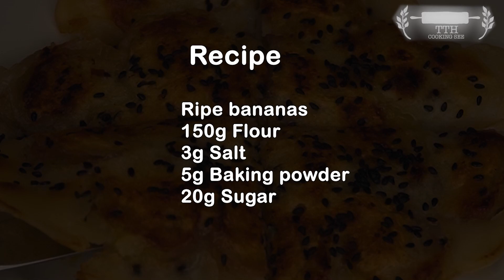The recipe is Helpful for Skin Health and Anti aging! Extremely Delicious :: Ham egg sandwich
recipe 1:
bread slices
80ml fresh milk
30g cornstarch
3g salt
50g butter
1 egg
cheese
Ham
recipe 2:
100ml fresh milk
20g sugar
3g salt
150g wheat flour
5g baking powder
banana
black sesame
My channel is : TTH Cooking See .All my videos are about : simple home cooking ideas , cakes , birthday cakes , simple home made recipes , simple breakfasts.
제 채널은 TTH Cooking See 입니다. 제 모든 비디오는 간단한 가정 요리 아이디어 , 케이크 , 생일 케이크 , 간단한 집에서 만드는 요리법 , 간단한 아침 식사에 관한 것입니다.
Mi canal es: TTH Cooking See. Todos mis videos son sobre: ideas simples de cocina casera, pasteles, pasteles de cumpleaños, recetas caseras simples, desayunos simples.
Meu canal é : TTH Cooking See . Todos os meus vídeos são sobre : idéias simples de culinária caseira , bolos , bolos de aniversário , receitas caseiras simples , cafés da manhã simples.
قناتي هي: TTH Cooking See. جميع مقاطع الفيديو الخاصة بي تدور حول: أفكار بسيطة للطهي المنزلي ، كعكات ، كعكات عيد ميلاد ، وصفات منزلية بسيطة ، وجبات إفطار بسيطة.
Мой канал: TTH Cooking See. Все мои видео о: простых идеях домашней кухни, тортах, тортах ко дню рождения, простых домашних рецептах, простых
завтраках.
मेरा चैनल है:TTH Cooking See मेरे सभी वीडियो इस बारे में हैं: साधारण घरेलू खाना पकाने के विचार, केक, जन्मदिन का केक, सरल घर का बना व्यंजन, साधारण नाश्ता।
Mein Kanal ist: TTH Cooking See Alle meine Videos handeln von: einfachen Hausmannskostideen, Kuchen, Geburtstagstorten, einfachen hausgemachten Rezepten, einfachen Frühstücken.
Ma chaîne est : TTH Cooking See. Toutes mes vidéos traitent de : idées simples de cuisine maison, gâteaux, gâteaux d'anniversaire, recettes maison simples, petits déjeuners simples.
Mijn kanaal is: TTH Cooking See .Al mijn video's gaan over: eenvoudige ideeën voor thuis koken, taarten, verjaardagstaarten, eenvoudige zelfgemaakte recepten, eenvoudig ontbijt.